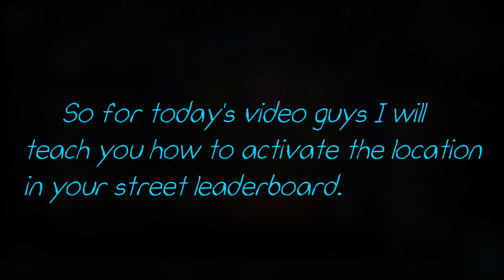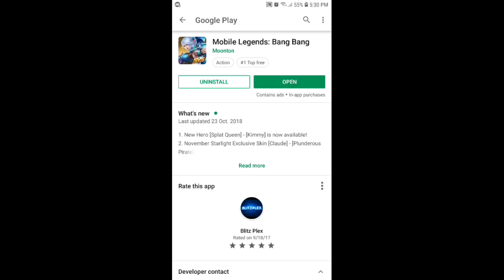How to activate Location Service in | Mobile Legends Bang Bang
Song :
Ncs : My heart and EH!DE | NoCopyRightSong(NCS)